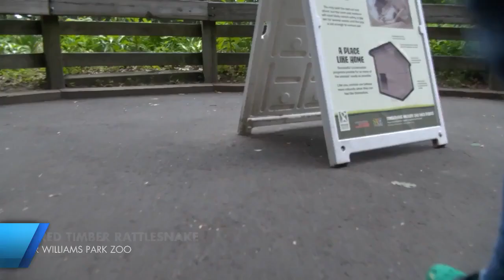Scientifically Speaking - Eastern Box Turtle